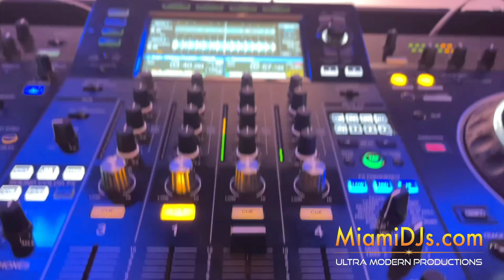Rusty Pelican Wedding by Miami DJs